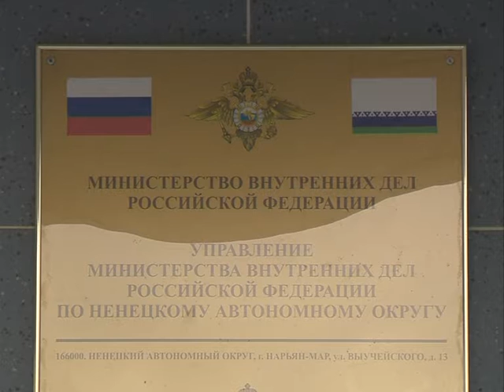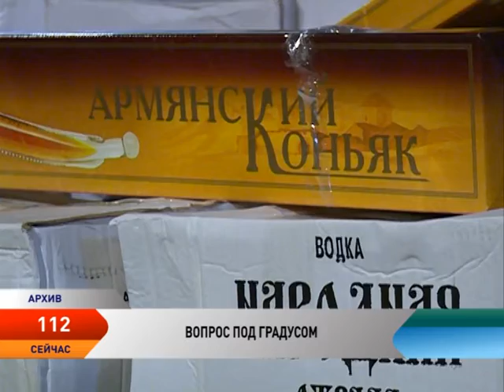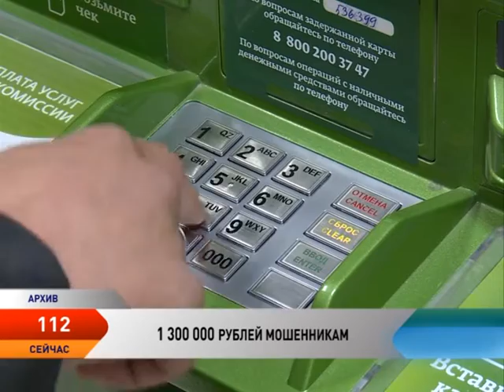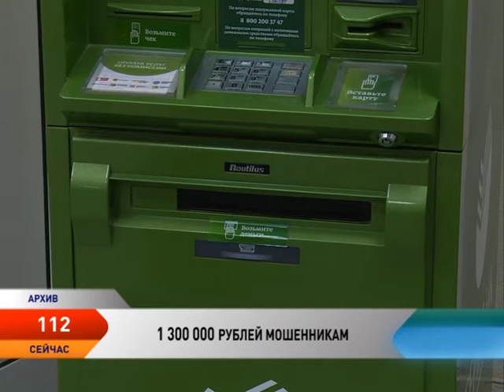Программа «112» от 31.03.2016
Смотрите в выпуске:

Сводка УМВД по Ненецкому округу за минувшую неделю.
Ежегодно в Ненецком округе сотрудники полиции изымают и уничтожают десятки тысяч литров нелицензионного алкоголя.

В поселке Красное произошло ДТП с участием снегохода «Буран».

Жительница Ненецкого автономного округа перевела теле-экстрасенсам 1300 000 рублей.